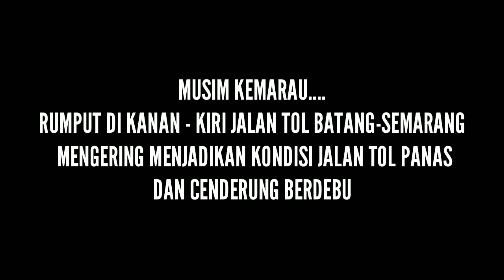Rumput Sepanjang Jalan Tol Semarang Batang Mengering Menjadikan Jalan Tol Panas Dan Berdebu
Musim kemarau yang melanda Jawa Tengah menyebabkan rumput yang ditanam di sepanjang Jalan Tol Semarang Batang mulai mengering hal ini menjadikan kondisi Jalan Tol Semarang Batang semakin panas dan cenderung berdebu.